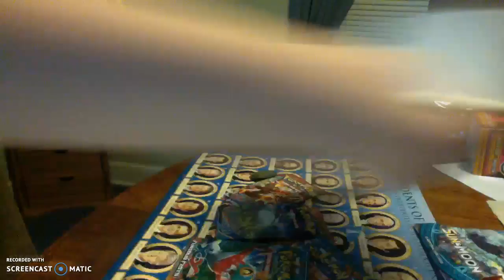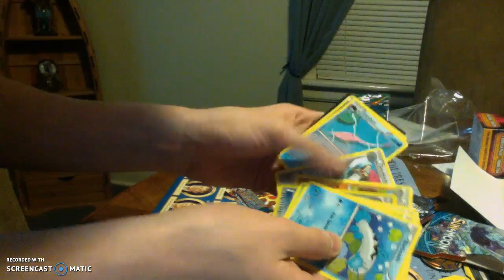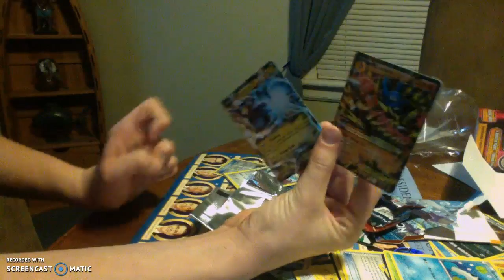OPENING A MYSTERY POWER BOX!